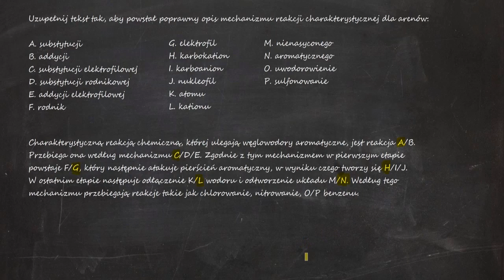Uzupełnij tekst tak, aby powstał poprawny opis mechanizmu reakcji charakterystycznej dla arenów.